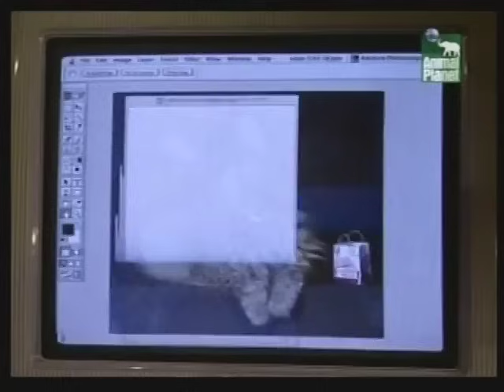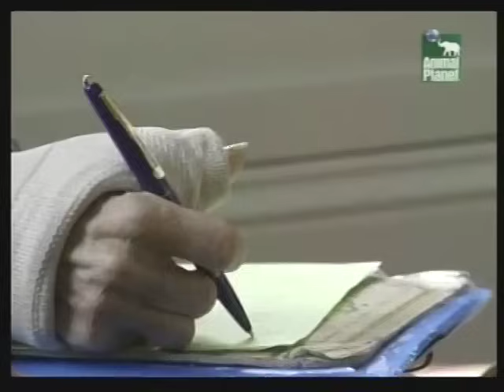Animal Planet al Extremo | T3:E7 | "Felinos Asesinos"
The Most Extreme, conocido como Animal Planet al Extremo en hispanoamérica, es una serie perteneciente al género documental, desarrollada en Nueva Zelanda y transmitida originalmente en Animal Planet. Cada episodio se centra en un aspecto o habilidad de los animales, tales como fuerza, velocidad, dieta, etc, y examina y clasifica diez animales que representan ejemplos extremos o inusuales de dicha característica. El programa presenta cada animal en una cuenta regresiva, siendo el número uno el animal que presenta de manera más significativa dicha cualidad, y por tanto el más extremo. De allí se atribuye el título del programa. (Wikipedia)